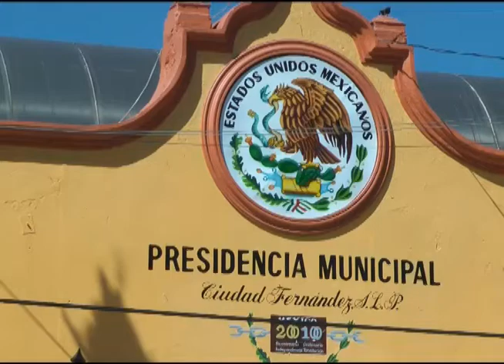Capacitan sobre Deporte Adaptado a las Unidades Básicas de Rehabilitación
Esta mañana de jueves la responsable de la UBR se trasladó a la capital potosina donde participó en un taller respecto al deporte adaptado, la acompañaron personal del departamento de deportes y DIF municipal